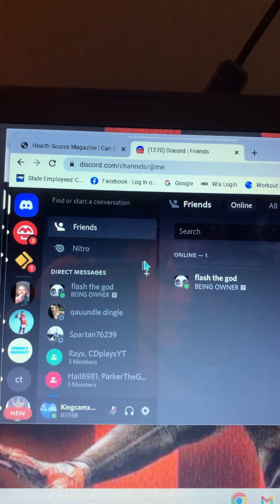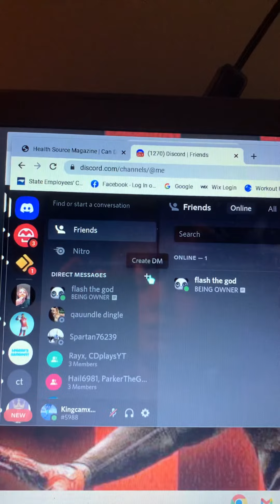Who wants to be in a video